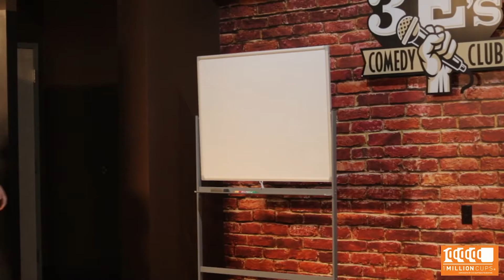Tanisha Martin of 7 Star Phoenix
Tanisha talks about her entrepreneurial journey.